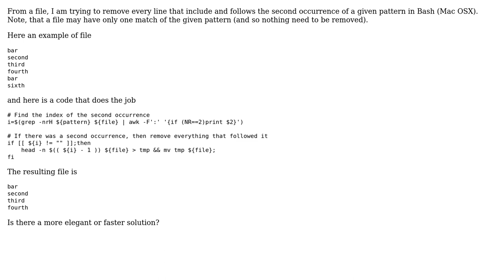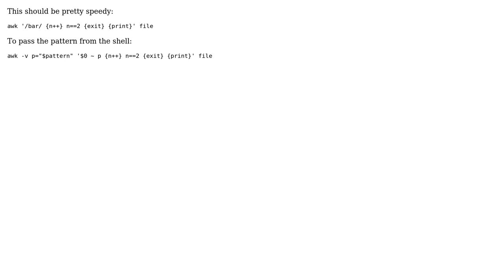Code Review: Remove every line that include and follows the second occurrence of a given pattern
With thanks & praise to God, and with thanks to the many people who have made this project possible! | Content (except music & images) licensed under CC BY-SA | Music | Images & others | With thanks to user Remi.b user glenn jackman and the Stack Exchange Network Trademarks are property of their respective owners. You are responsible for your own actions.